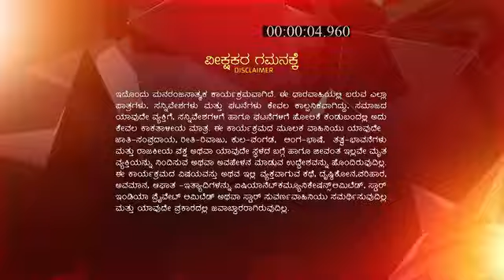S_O_Savithramma_S1_E59_EPISODE_Reference_only.mp4